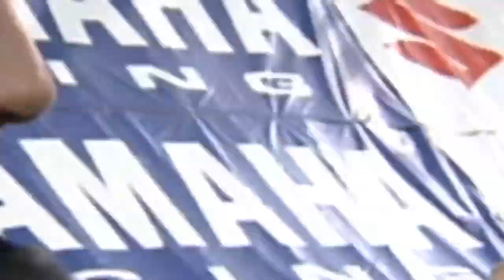Supercross - Seattle 2010 - Tickle's Finish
Broc Tickle's first-place finish and an exclusive interview with Miss Supercross!

Monster Energy AMA Supercross, an FIM World Championship, is an off-road motorcycle racing competition, produced inside a stadium that seats no less than 35,000 fans, where dirt is brought in and sculpted using construction equipment. Widely regarded as the king of extreme sports, AMA Supercross is considered the NASCAR of motocross. Some of the world's greatest athletes compete in what has been described as the most physically demanding sport in existence Top supercross riders James Stewart, Chad Reed, Ryan Dungey and more battle it out for the 2010 AMA Supercross crown.

Monster Energy® AMA Supercross, an FIM World Championship, is the premier off-road motorcycle racing circuit in the world, produced inside the worlds most elite stadiums. Monster Energy® Supercross tracks are man-made inside the stadium.  Some of the sports marquee names include Chad Reed, James Stewart and former supercross greats Jeremy McGrath and Ricky Carmichael. Regarded as the king of action sports, supercross has been described as one of the most physically demanding sports.   Monster Energy® Supercross can be seen on CBS Sports and SPEED Channel.